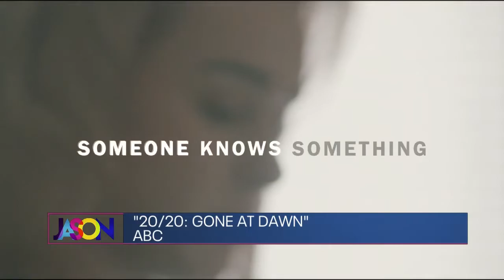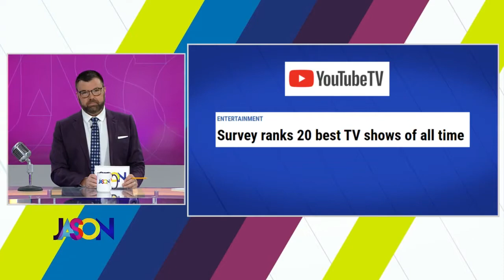February 1st, 2022